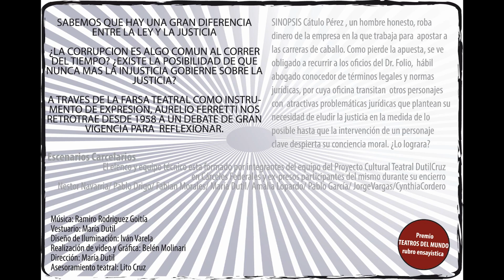Organización TV “El Cajero que fue hasta la Esquina”, de Aurelio Ferretti, dirigida por María Dutil.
Organización TV

“El Cajero que fue hasta la Esquina”, de Aurelio Ferretti, dirigida por María Dutil, con Lito Cruz como asesor teatral.

En ella se plantea la percepción que todos tenemos sobre la gran diferencia existente entre los conceptos ley y justicia, sumado a las preguntas: ¿La corrupción es algo común al correr el tiempo? ¿Existe la posibilidad de que nunca más la injusticia gobierne sobre la justicia?

A través de la farsa teatral como instrumento de expresión, Ferretti nos retrotrae desde 1958 a este debate de gran vigencia invitándonos a reflexionar sobre el tema.

En la obra, Cátulo Pérez, un hombre honesto, roba en la empresa en la que trabaja para apostar en las carreras de caballos. Como pierde la apuesta, se ve obligado a recurrir a los oficios del Dr. Folio, hábil abogado conocedor de términos legales y normas jurídicas, por cuya oficina transitan otros personajes con atractivas problemáticas jurídicas que plantean su necesidad de eludir la justicia, en la medida de lo posible, hasta la intervención de un personaje que representa la “clave moral”.

El reparto estará integrado por los actores Nico Bianchi, Cynthia Cordero, Horacio Dominichetti, Pablo Drigo, María Dutil, Pablo García, Amalia Lopardo, Fabián Morales y Néstor Navarría. El vestuario fue diseñado por María Dutil y la luminotecnia estará a cargo de Néstor Navarría. Realización de video: Belén Molinar; música: Ramiro Rodriguez Goitía y el  diseño gráfico corresponde a Belén Molinari.